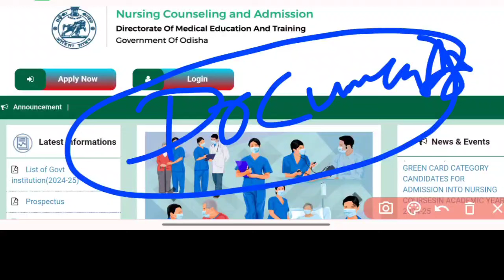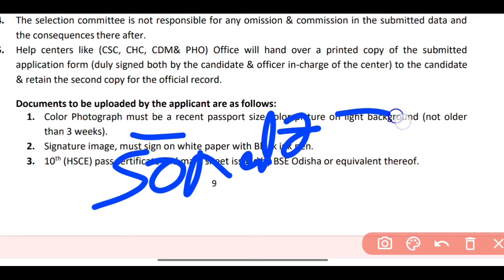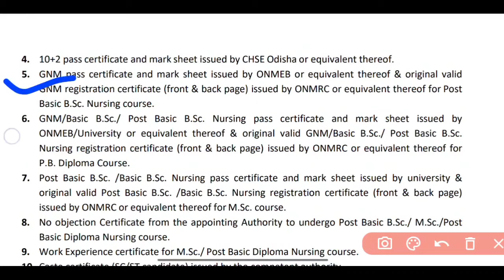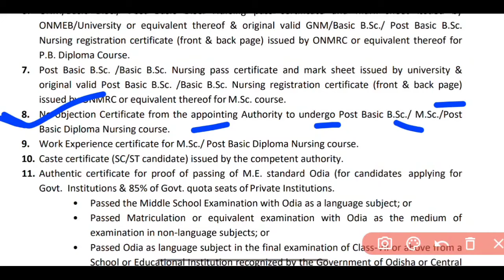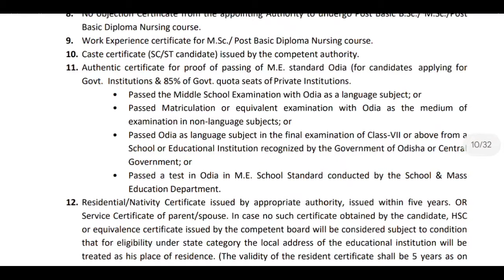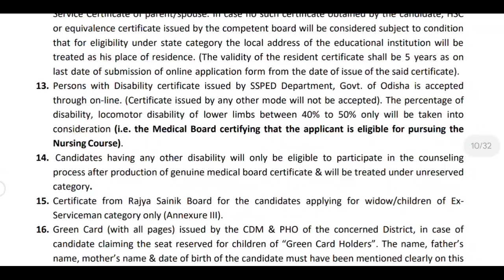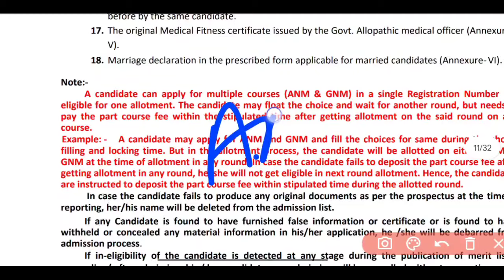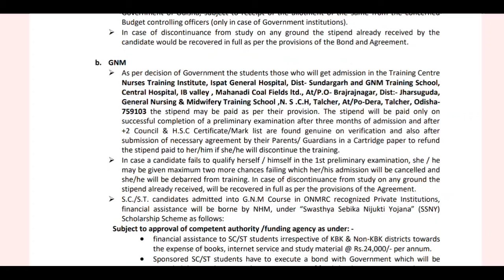🛑IMPORTANT DOCUMENTS FOR NURSING ADMISSION 24-25📝ଏହିସବୁ CERT. READY ରଖନ୍ତୁ✅ସବୁ ପିଲା ଦେଖନ୍ତୁ▶️